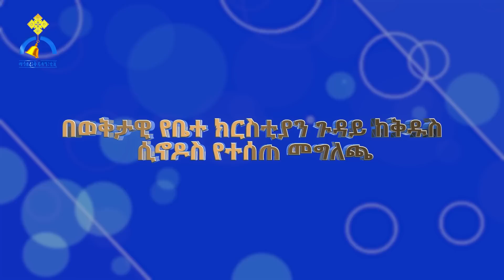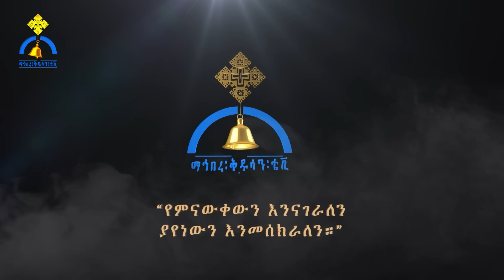MK TV || ወቅታዊ ጉዳይ || በሕገ ወጥ ሲመት የተሳተፉት 25ቱ ግለሰቦች በ5 ቀናት ውስጥ ለጠቅላይ ቤተ ክህነት ጽ/ቤት ሪፖርት እንዲያቀርቡ ጥሪ ተላለፈ